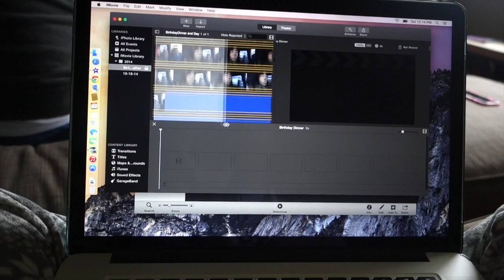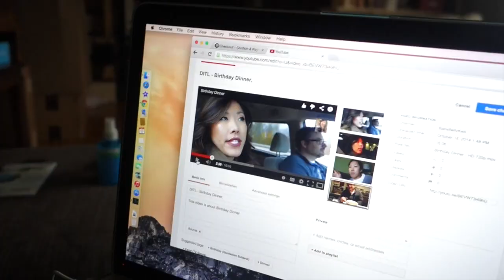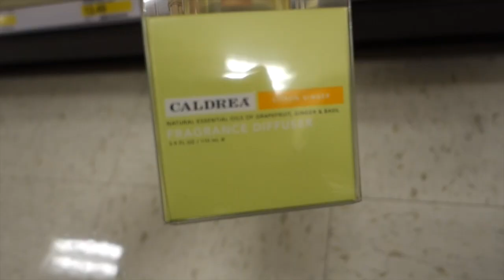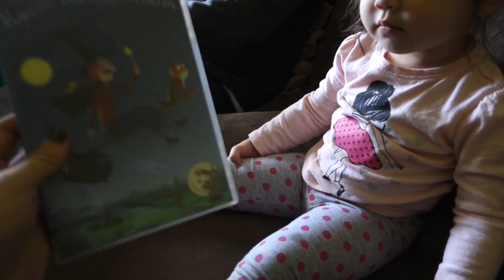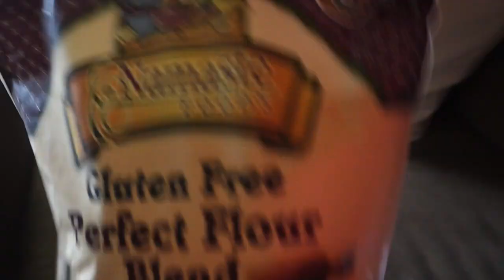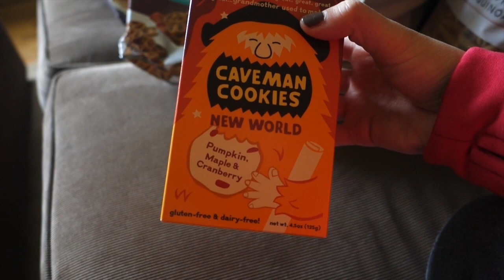DITL - John gets weird & Kya turns 2!!!! 10-19-14 | Babybellykelli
Two years ago we welcomed our beautiful daughter into the world I cannot believe the time has gone by so fast. Thank you for sharing in our lives.

Products we use:
Sony Mark 3

Kya and Wyatt's carseat:

Kya's bibs:

Nail Polish Rack:

Kya's Cloth Diapers:

*All information, and video are the property of Babybellykelli, and should not be used anywhere else before permission has been approved. All thoughts and comments are just that and babybellykelli will not be held liable for actions of others. If you need advice about a serious problem, please contact a health care provider.* *Disclaimer. Because my oldest daughter is at a sensitive time in her growing up and also spends half her time at her father's, I refrain from showing her in my vlogs often*